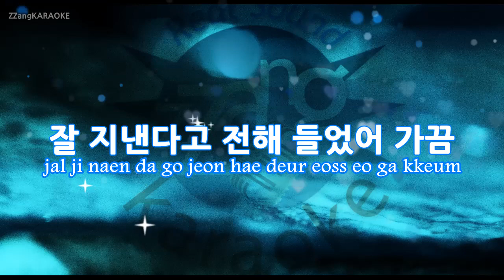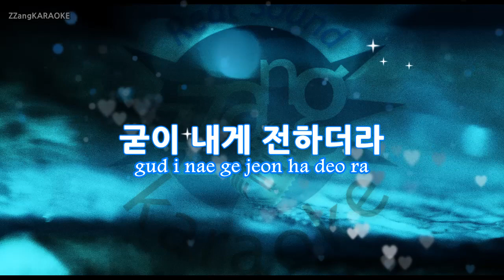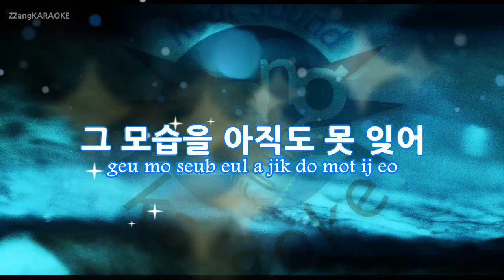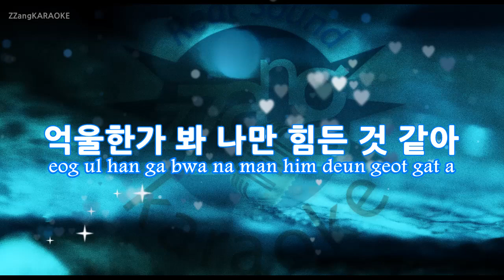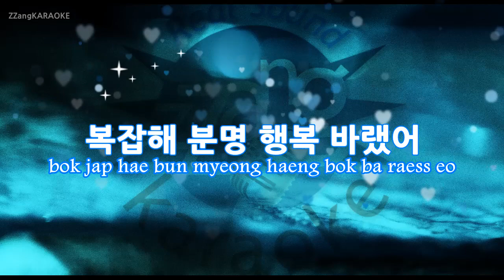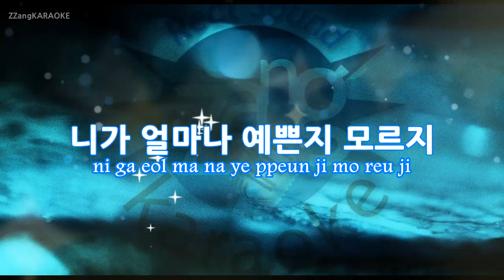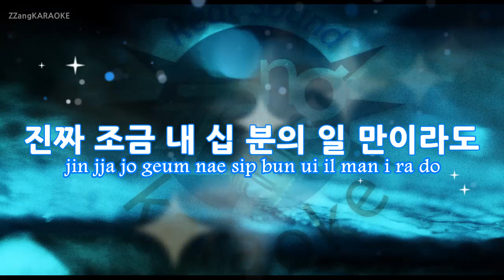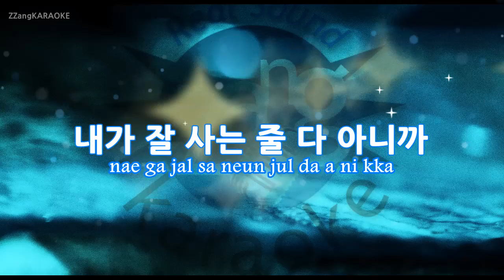[짱가라오케/-2키/노래방] 윤종신(Yoon Jong Shin)-좋니 (Like it) KPOP Karaoke [ZZang KARAOKE]